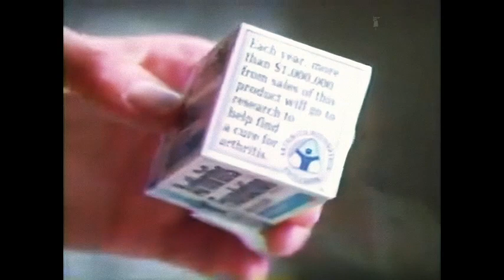Julie Andrews' Advertisement for Arthritis Foundation (1995)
FYI: the claim of this advert got disputed in 1996
"BOSTON, Oct. 16 (1996) -- Nineteen states reached a nearly $2 million out-of-court settlement Wednesday with a major drug manufacturer and the Arthritis Foundation of America over allegedly deceptive TV and radio ads. The spots, some featuring actress Julie Andrews, claimed that Arthritis Foundation Pain Relievers contained specially formulated and 'doctor-recommended' ingredients that the foundation had helped create.
In fact, the states charged, the active ingredients were nothing more than ordinary painkillers, such as aspirin, acetaminophen and ibuprofen, [...]."